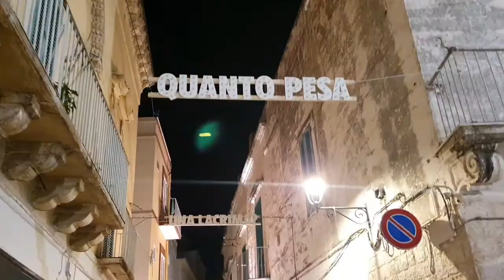Natal de Fasano, na Puglia!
Um passeio pela cidade de Fasano, na Puglia, toda decorada de Natal!